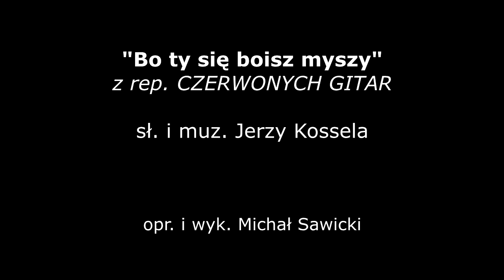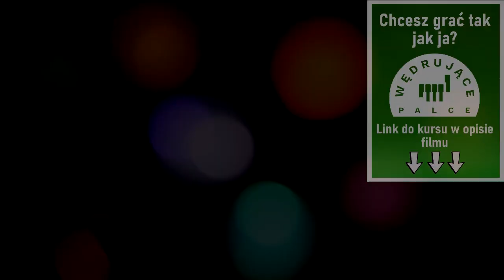BO TY SIĘ BOISZ MYSZY | CZERWONE GITARY | COVER | AKORDEON | BOSSMusicLomza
Jedna ze Słuchaczek zaproponowała mi do opracowania ten niezaprzeczalny HIT. Praca nad tą piosenką była bardzo ciekawa. Zapraszam do wysłuchania. Miłego odbioru :)

Jesteś taka jak inne dziewczęta:
Lubisz bawić się, być uśmiechnięta.
I choć wad masz różnych sto,
Najdziwniejsze jest jednak to:

To, że ty się boisz myszy
Czy nie śmieszne to?
Ale ty się boisz myszy,
Tak jak mało kto!
Ty się bardzo boisz myszy; Nie wie o tym nikt. [Tak, nie wie nikt!]
O tym, że się boisz myszy,
Choć to taki wstyd!

Nie powinno to nikogo dziwić.
Każdy przecież ma swoją słabą stronę.
I choć ta zabawną jest
Ciebie jednak przeraża mysz!

No, bo ty się boisz myszy